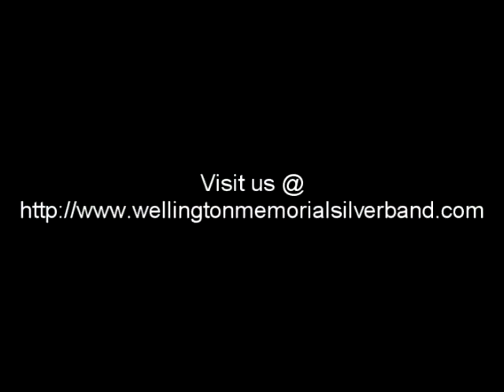Wellington Memorial Silver Band - 'Shes like the swallow'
Wellington Memorial Silver Band play Shes like the swallow